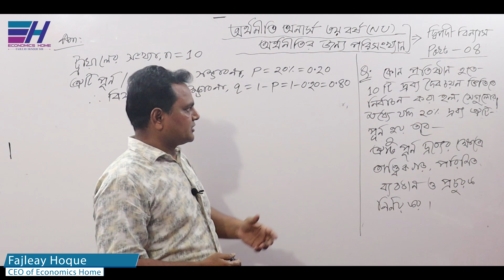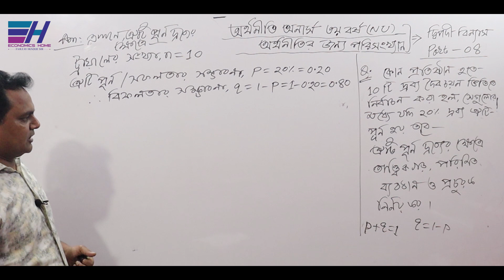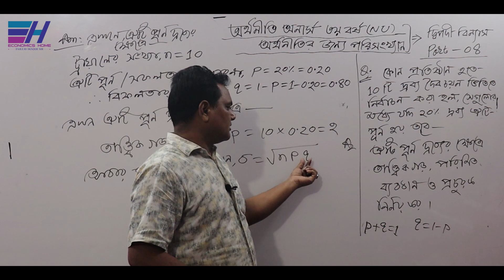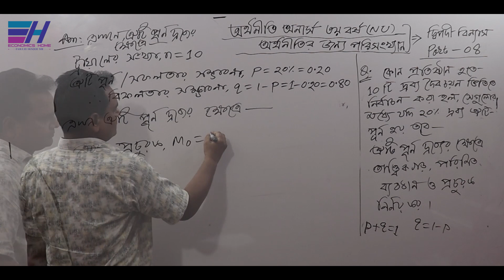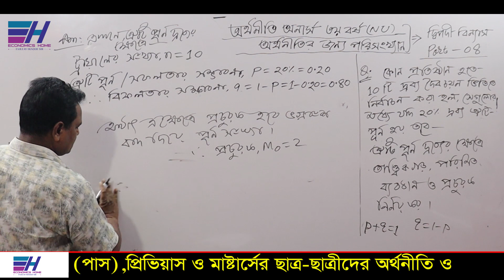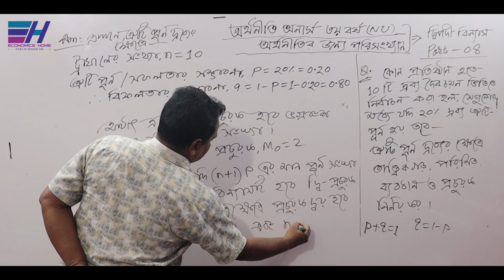দ্বিপদী বিন্যাসের গাণিতিক সমস্যা-৫ | PART-08 | Binomial Distribution | Statistics | Economics Home